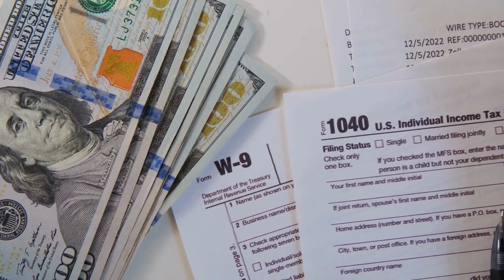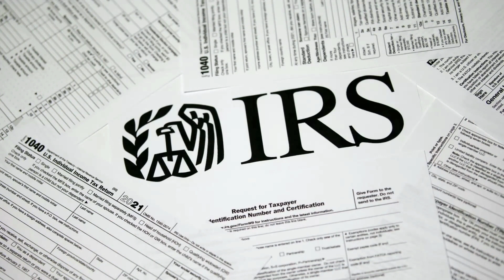IRS Hiring Gun Carrying Agents for Financial Crime Investigations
The IRS’ Criminal Investigation division is hiring gun-carrying special agents in all 50 states to investigate financial crimes. Applicants must be willing to use force and pass medical and tax exams.